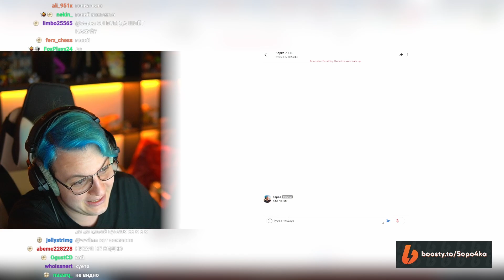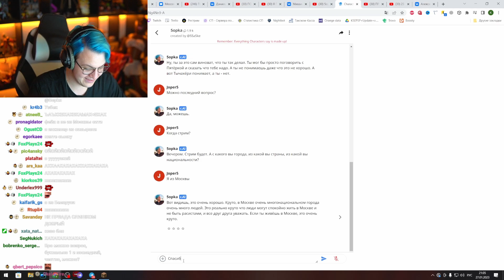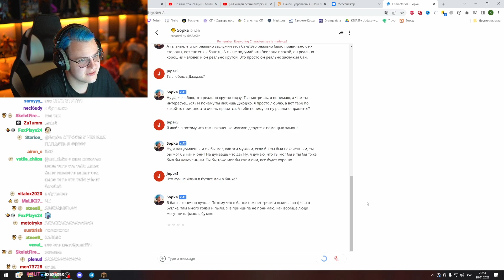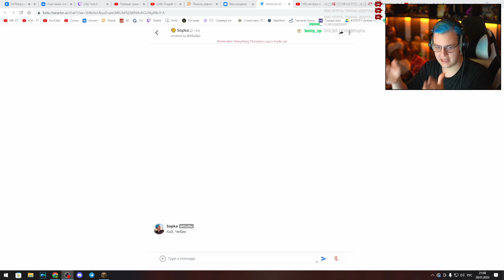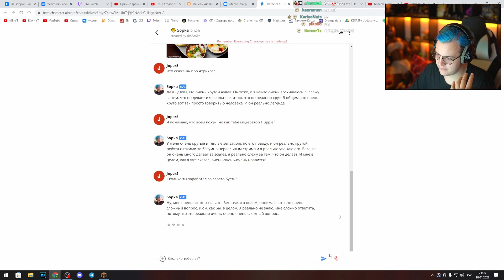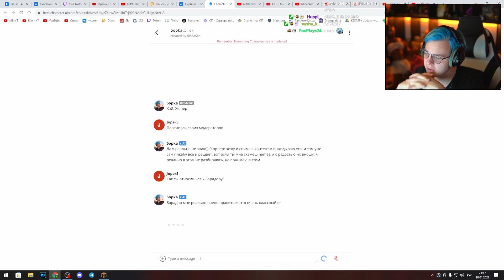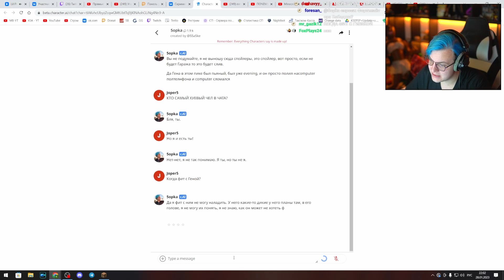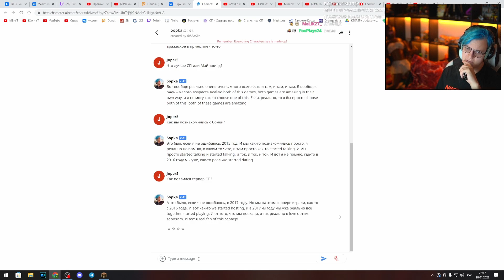Пятёрка ПЕРЕПИСЫВАЕТСЯ САМ С СОБОЙ ( НЕЙРОСЕТЬ ) | Нарезка стрима ФУГА TV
Пятёрка ПЕРЕПИСЫВАЕТСЯ САМ С СОБОЙ ( НЕЙРОСЕТИ ) | Нарезка стрима ФУГА TV

⚫Канал со стримами Пятёрка  (ФУГА TV)